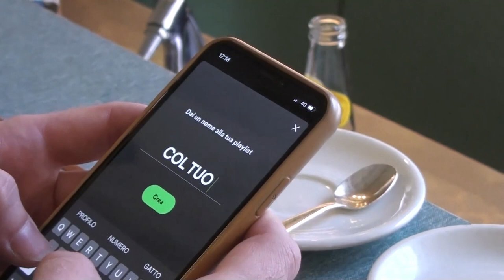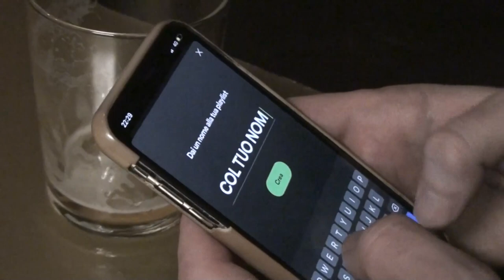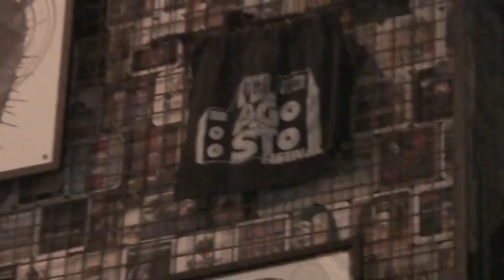Giorni No - Santiago Rivas (Official video)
Da un'idea di Alvaro Rizza e Santiago Rivas

Alvaro un giorno mi scrisse:
«Bro, facciamo un video sulle case»
io gli risposi:
«Tipo Nanni Moretti»
«Tipo»
«Top»

GIORNI NO

Il sole è allo zenit
Giro in bici senza freni
Giro a bandiera
Tutti i miei problemi
A Milano l’inverno è passato già di moda
Prendo la chitarra
Suono qualche nota
Ma manca una corda
Manchi tu

Da quando i giorni no
Sono diventati pop
Hai fatto il disco d’oro
Fermo sul divano
Metto una canzone
Chiamo una playlist col tuo nome
Esci che c’è il sole
Cantiamo a squarciagola

Cammino senza meta
Per le viette strette con la "e" aperta
Sta sera resto fuori finché non spengono i lampioni
In piazza due ragazzi fanno pezzi degli Stones
Confondono l’asfalto
Per un grande palco
Siamo tu ed io

Sono diventati pop
Fermo sul divano
Metto una canzone
Cantiamo a squarciagola

Ma
Esci sono per le sigarette
Hai lo sguardo più triste
Di un cane a tre zampe
Si
Anch’io so come ci si sente
Ad avere più paura di cambiare che
Di restare uguali

Sono diventati pop
tu
non esci più
metto una canzone
Esci anche se piove
cantiamo a squarcia gola